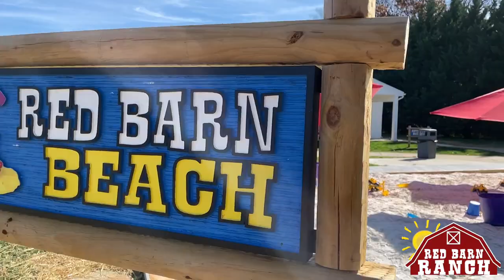Red Barn Ranch Camp Video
Red Barn Ranch is a general day camp for kids entering kindergarten through 8th grade. We provide children with a safe, fun, and enriching summer camp experience full of awesome games, activities, and friendship-building!

For our one-week sessions, kids' groups are based on their grade and age and get to participate in dozens of different daily camp activities.

RBR's schedule is arranged for the best balance between creative and physical activity. There is daily outdoor/indoor play, including special activities like music, art, woodworking, swimming, instructional swim, waterslides, our adventure ropes course, and much more!

Camp-wide activities such as Camp Olympics, dance parties, scavenger hunts, sing-downs, picnics, campfires, performances, and the end of the week's pep-rally are highlights of each session! Activities also include go-karts, arts & crafts, swimming, High Ropes Course & zipline, team sports, classic camp games and so much more!

Our staff serves as role models for our campers. All staff have had FBI and CPS background checks, and have been trained by Kids After Hours and Maryland State Licensed trainers to provide campers with the best summer of their lives!